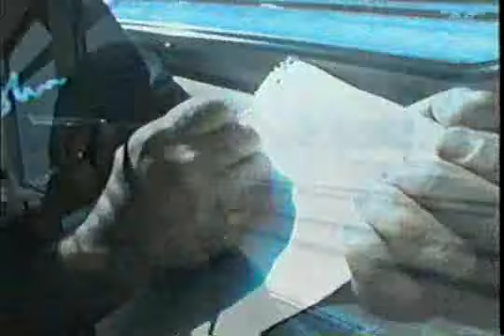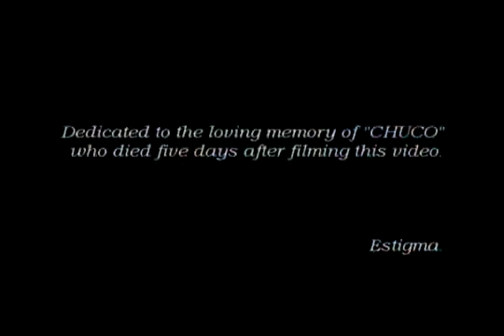Estigma-soundtrack oficial "Vision" de la película "Santos Diablos"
Video oficial del soundtrack "Visión" de la película Santos Diablos, interpretado por la banda angelina Estigma.